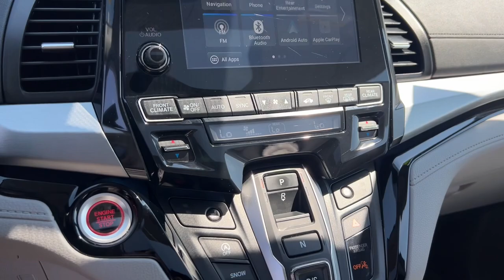2021 Honda Odyssey Overland Park, Lenexa, Shawnee Mission, Olathe KS, Kansas City, MO J240559A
Modern Steel Metallic Used 2021 Honda Odyssey Touring  available in Overland Park, Kansas at Reed Chrysler Dodge Jeep Ram Overland Park. Servicing the Lenexa , Shawnee Mission, Olathe KS, Kansas City, MO area.

7020W Frontage Rd.

Modern Steel Metallic exterior and Gray interior. Heated Leather Seats DVD Entertainment System Third Row Seat Navigation Moonroof Aluminum Wheels Remote Engine Start. br /br /KEY FEATURES INCLUDEbr /Navigation Remote Engine Start Sunroof Leather Seats Heated Driver Seat Honda Touring with Modern Steel Metallic exterior and Gray interior features a V6 Cylinder Engine with 280 HP at 6000 RPM*. br /br /PURCHASE WITH CONFIDENCEbr /CARFAX 1-Owner br /br /MORE ABOUT USbr /***Your VALUES DRIVEN Family owned dealership in the Heart of Johnson County*** br /br /.br /